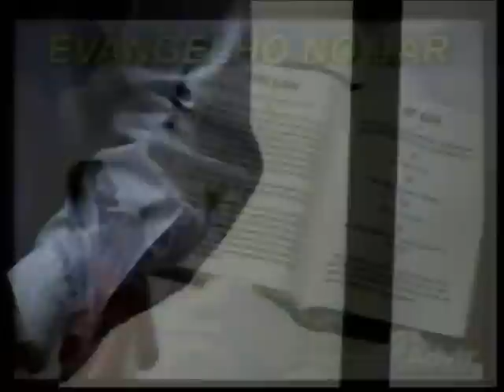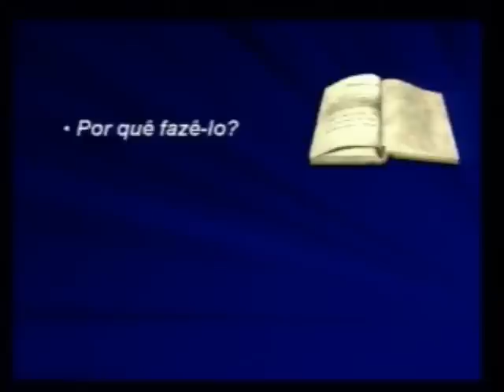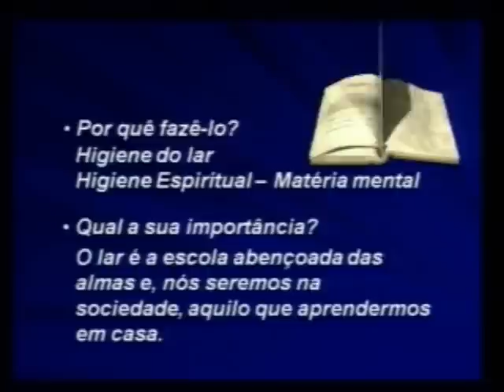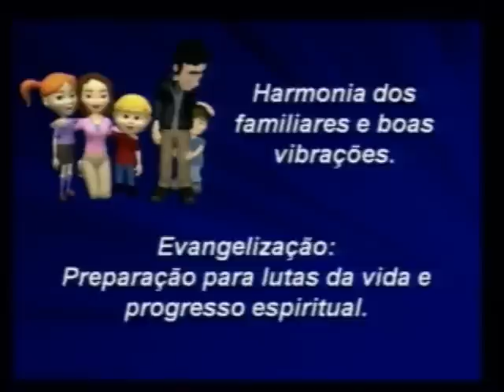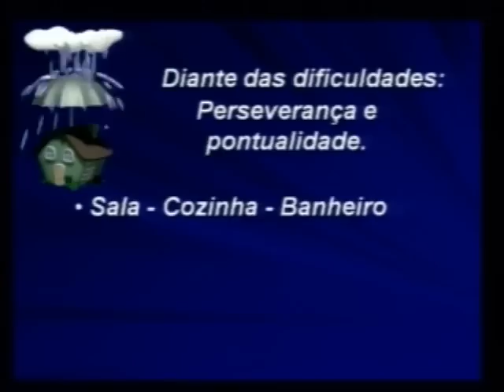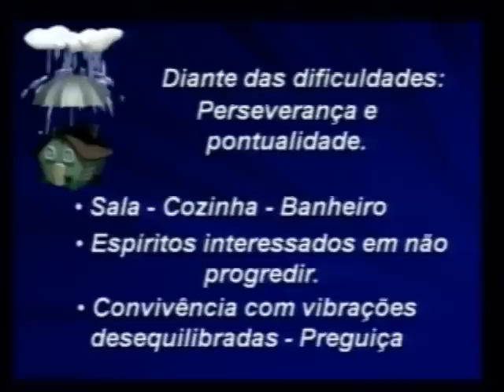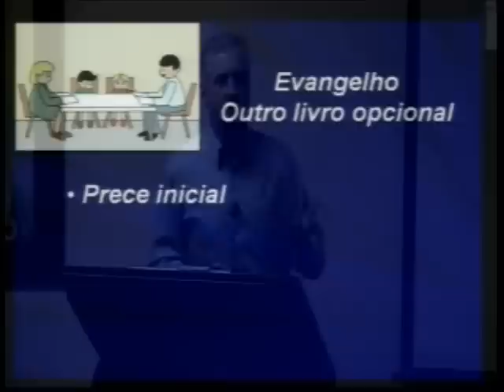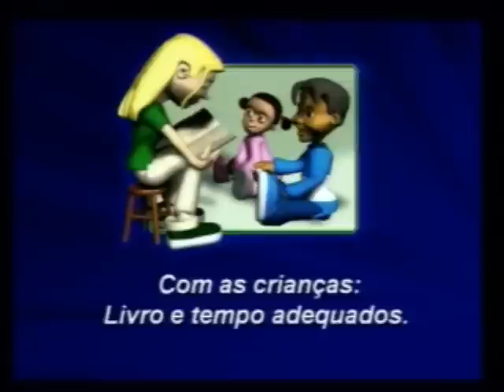EVANGELHO NO LAR UMBERTO FABBRI